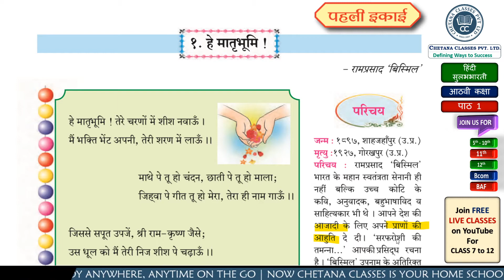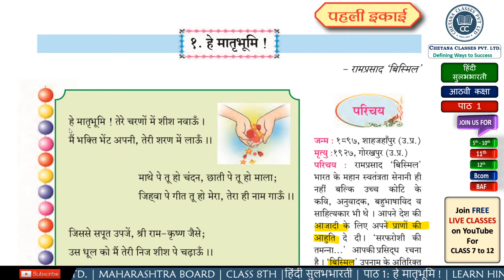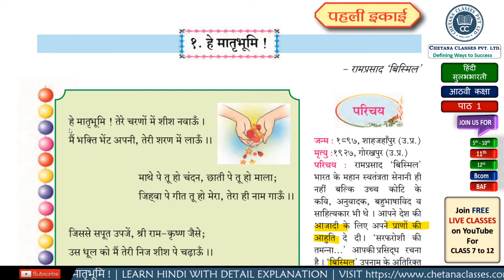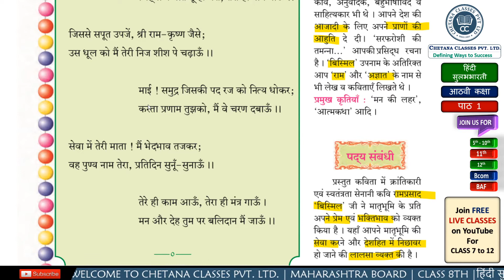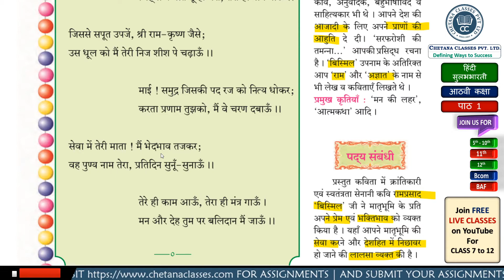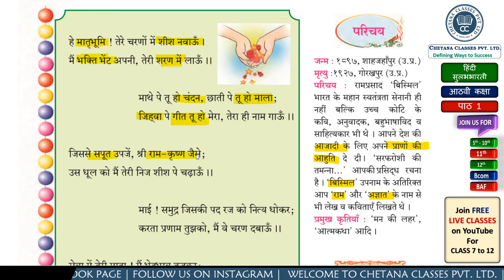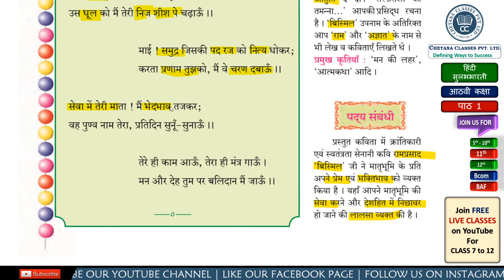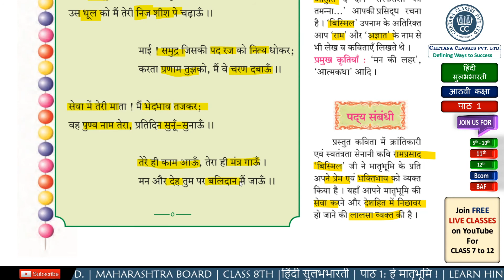1 हे मातृभूमि ! He Matrubhumi| Class 8th Hindi Eng. Medium | Hindi Sulabhbharati| Maharashtra Board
Chapter 1 He Matrubhumi  पाठ 1 :  हे मातृभूमि ! Class 8th Hindi English Medium Maharashtra Board detailed explanation:
In this Video, our Marathi and Hindi expert Prof. Ruby has explained full Chapter in Hindi. Watch the video till the end as it is very useful for those students who are going to appear for class 8th Exam. Do not miss any session because it will help you to have a good grip not only over this chapter but also other chapters and to score better in your final exams.

Prof. Ruby is Director and Lecturer at CHETANA CLASSES and she is Hindi, Marathi and Science lecturer. She has more than 12 years of teaching experience. She has taught more than 8000 students so far.

For Assignments, Video lectures, Textbook solutions, Online tests, Papers for more practice, Live classes, Live chat with our teachers, 24 x 7  Ask Your Doubt Portal Visit our website it will ask you for installation of web App and allow for notifications do so and enjoy :

Learn with CHETANA CLASSES APP and get:
Live Classes
Video lectures
Expert Teachers
Mock Tests
Textbook solutions
Papers for more practice
Live chat with our teachers
24 x 7  Ask Your Doubt Portal